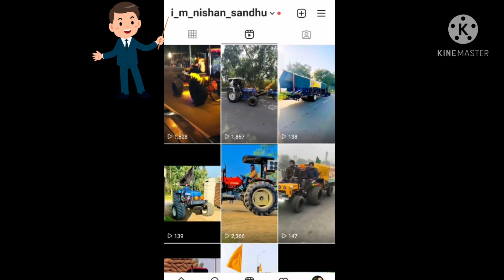1993 Model hmt 3511 For Sale | Tractor For Sale In Punjab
Farmtrac 60 Tractor For Sale । 2009 Model | Tractor For Sale In Punjab

Tractor Mandi
Antique tractors
60 years old tractor
ਪੁਰਾਣੇ ਟਰੈਕਟਰ
Nishan Sandhu
farmtrac 45
@Nishan Sandhu
four tractors for sale
farmtrac 60 for sale in Punjab
farmtrac Tractor for sale in Punjab
tractor for sale in Haryana
modify farmtrac 60 for sale
farmtrac 60 tractor
farmtrac 60 new model
eicher tractor for sale in Punjab
eicher 241 for sale in Punjab
Escort 335 Tractor for sale
Escort 335 Tractor for the in Punjab
old tractor restoration
eicher tractor restoration
Escort Tractor restoration
old tractor videos
30 year old tractor in Punjab
hmt 3511 Tractor
hmt 3511 Tractor for sale in Punjab
hmt 3511 for sale
hmt 3511 for sale in Punjab
hmt 3511 video
hmt 3511 Modified
hmt 3511 power steering
hmt 5911 for sale in Punjab
hmt 4511 for sale in Punjab
hmt 3511 pto
Old hmt 3511 Tractor for the
hmt 3511 restoration
hmt 3511 Rotawator
hmt 3511 Modified Tractor